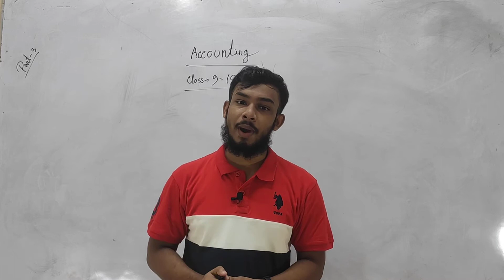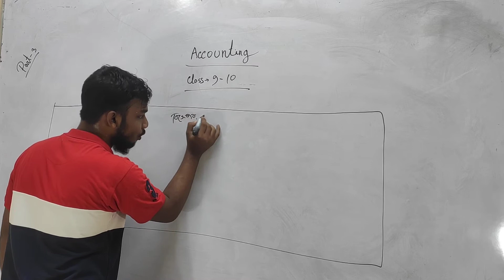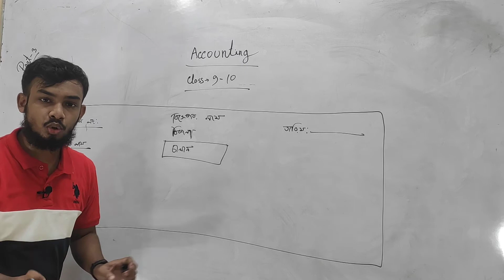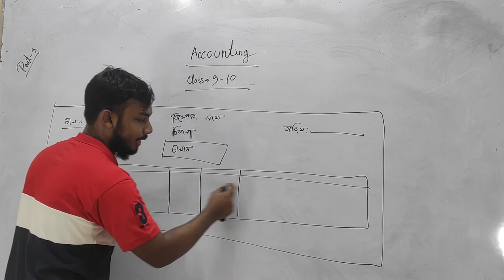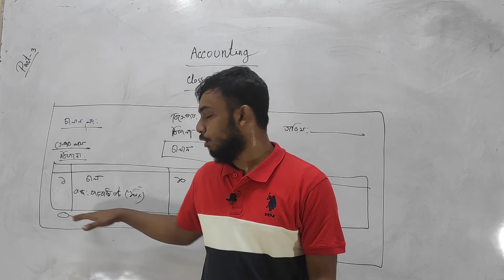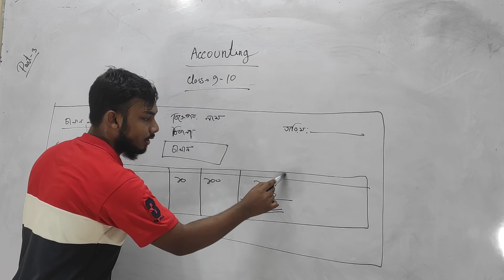SSC Accounting চালান। এসএসসি হিসাববিজ্ঞান। Invoice